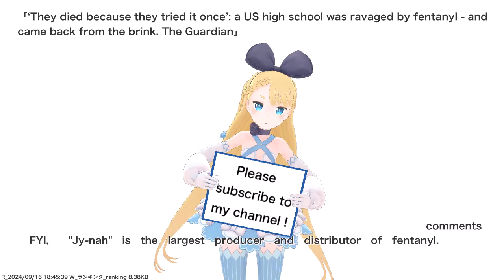‘They died because they tried it once’: a US high school was ravaged by fentanyl - and came back...